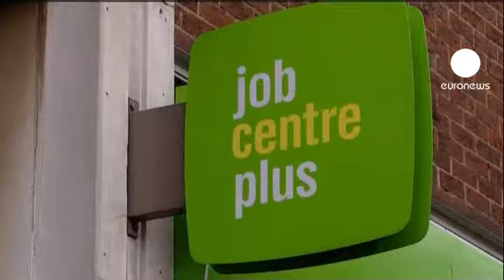Bajada inesperada del paro en el Reino Unido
Allí donde los analistas esperaban que en marzo aumentara en una décima, el paró disminuyó en el Reino Unido en el mismo porcentaje para situarse en el 8,2 por ciento de la población activa. En total, en el país hay 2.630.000 desempleados.

 Se trata de una buena noticia para el gobierno de Londres y su política de austeridad, aunque los sindicatos consideran que este descenso se debe a más contratos a tiempo parcial y a cambio de rebajar salarios en un momento de recesión.